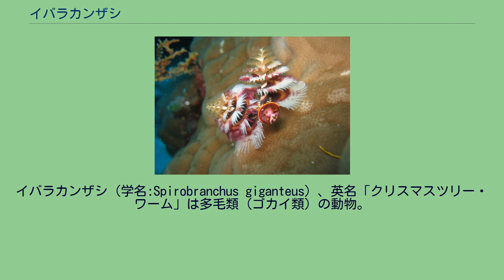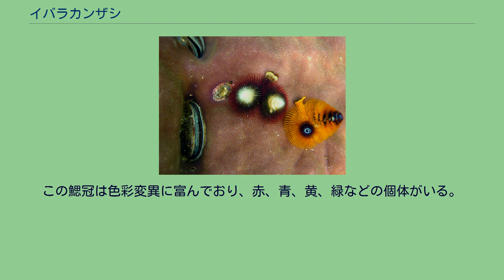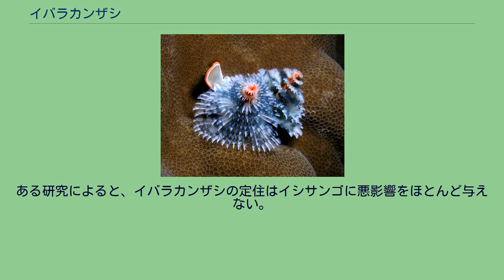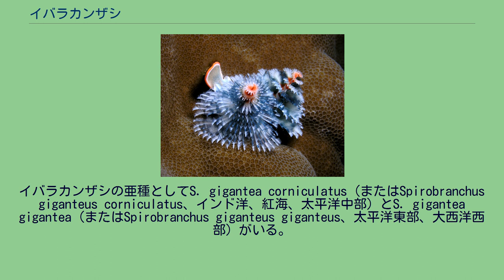イバラカンザシ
イバラカンザシ（学名:Spirobranchus giganteus）、英名「クリスマスツリー・ワーム」は多毛類（ゴカイ類）の動物。
カンザシゴカイ科に属し、イバラカンザシゴカイと呼ばれることもある。
体長は5-7センチメートル、体節数は250ほどである。
頭部に生えている2本の傘のようなものは口前葉から分化して鰓として発達した鰓冠（さいかん）であり、ケヤリムシ目に見られる特徴である。
刺激を受けると鰓冠を素早く引っ込めることができる。
また、鰓冠の目的は、これで浮遊生物を捕らえて口に運ぶことにもある。
その鰓冠がかんざしのように見え、これがカンザシゴカイ科の特徴である。
鰓冠は呼吸にも使われる。
鰓冠は口の上背面の部分が左右に伸び、そこから前に鰓を発達させたものであるから、普通は上から見るとCの字形に並ぶ。
しかしイバラカンザシではその両端がさらに伸びて内側に巻き込むため、左右対称の螺旋になった鰓の列が一対ある、という形になる。
鰓冠の基部からは先端が広がった棒状の構造があり、これは虫体が棲管に引っ込んだときに入り口に蓋をするものなのでこれを殻蓋という。
イバラカンザシは、この殻蓋の上の中央にある突起が枝分かれしてイバラのように見えることからその名が付いている。
また、イバラカンザシ属の学名Spirobranchusの名は「螺旋状の鰓」を意味し、鰓冠が螺旋状になっていることから名付けられている。
この鰓冠は色彩変異に富んでおり、赤、青、黄、緑などの個体がいる。
2色以上の体色を持つものが7割であり、茶が最も多く3割の個体が有している。
次いで黄、紫、橙、白、赤が多い。
一対の鰓冠の間に見えるのが殻蓋 イバラカンザシは棲管（せいかん、定住場所となる管）を多くの場合にどこかに埋め込んで定住生活している。
イシサンゴ目に埋め込んでいることが多い。
棲管は石灰質でできており、これもカンザシゴカイ科共通の特徴である。
棲管の色は灰白。
棲管は定住場所に完全に埋め込まれているので、鰓冠をこの中に引っ込めると体全体を隠すことができる。
ある研究によると、イバラカンザシの定住はイシサンゴに悪影響をほとんど与えない。
死んだイシサンゴに定住することもあるが、普通は生きているイシサンゴを好む。
そのため、大きなカンザシゴカイがいるということは、サンゴの健康の目安になる。
ただし金属表面でも別の生物の死骸により表面に凹凸があれば定着できる。
棲管の年間成長速度は平均0.6ミリメートル。
棲管の直径は推定年齢12歳のもので7.4mmである。
個体を採取して年齢が調べられたことがあり、それによると10-20年程度のものが多かった。
沖縄では推定年齢40年の個体も見つかっている。
繁殖期は夏。
イバラカンザシが死んでできた穴に別の生物が住むこともあり、カンザシヤドカリ、テンクロスジギンポ、コケギンポ、シマギンポなどが挙げられる。
イバラカンザシの亜種としてS. gigantea corniculatus（またはSpirobranchus giganteus corniculatus、インド洋、紅海、太平洋中部）とS. gigantea gigantea（またはSpirobranchus giganteus giganteus、太平洋東部、大西洋西部）がいる。
霧島屋久国立公園では2002年に環境省告示8号で捕獲等が規制されている動物に指定されている。